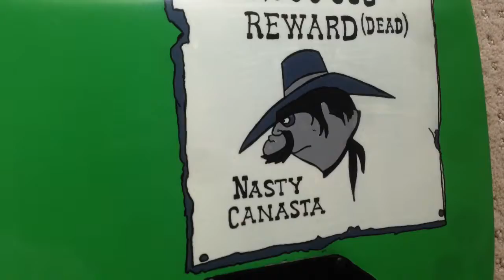Evil Tone requires a Evil Guitar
I thought I'd dust off my luthier skills so I pulled out a box of old parts and went to work.

The neck is a Washburn neck.  The previous owner tried to scallop the neck, but really did a confusingly bad job.  He must have used a spoon because it was hacked up pretty bad.  I cleaned it up.

I only scalloped from the 10th fret and beyond.  I feel it's not beneficial to the whole neck.  Doing so can result in tuning issues.

The body is an alder Warmoth body.  There are several alterations to the body, but the most noticeable are:

1.  I took off a lot of wood off the front top by the rear of the body.  Tele bodies are square. I wanted the smoothness of a Strat body in that area so it would be more comfortable for my right forearm.

2.  I also removed a lot of the cut-away.  I don't really play those high notes, but couldn't decided if it was because it wasn't comfortable to reach them . . . so now it is.

Electronics are a Seymour in the bridge and a Wilkenson single coil in the neck.  A humbucker would be quieter in the neck, but I personally like the sound of a single coil in that position.

No tone knobs and no 3 position switch.  Just a volume and toggle switch between the pickups.  I didn't shield the body cavity, which I had to enlarge, but I'll probably do that later.

The tuners are just some tuners I had laying around.  The bridge is a monster.  I can't recall who made it.  I bought it over 20 years ago.  It might even be a Bad Ass Bridge, but I can't recall.  It's a beast and the sustain is big!

And if you are not old enough to know the main character on the front, that is  Snidely Whiplash., hence it's an evil guitar.  On the back you have Nasty Canasty.  Again, EVIL guitar with EVIL TONE.

The only thing I didn't install, which I still play too, is a bottle opener.  I have the opener and it's ready to be installed, but I just didn't want to rout out any wood, at the time.  I'll get over it and install it, one of these days.  Gotta have a bottle opener.

note:  I met a stranger and I told him of this build.  He thought it sounded like a good idea so he gave me a guitar to do another build.  I thought it would be a junker, but it's actually a Gibson Strat-shaped guitar.  A really nice instrument.  With that said, I can't hack it up, which is what I was planning to do, but I have taken the whole thing apart.  I already know most of the plans for this guitar.  If all goes as planned, it might be hard to get rid of.